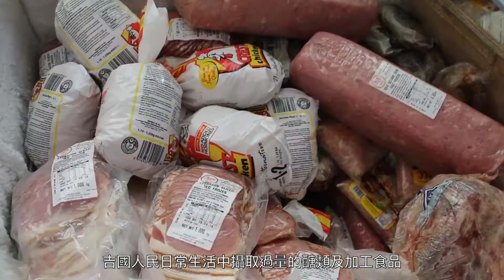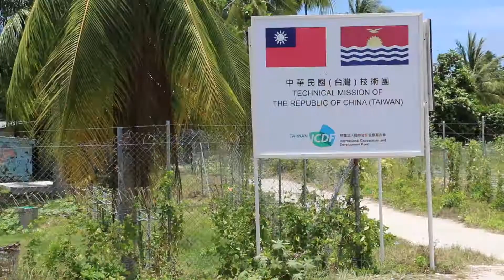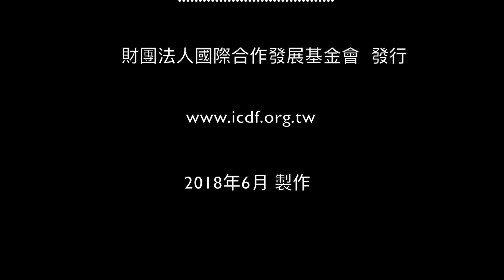吉里巴斯營養提升計畫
吉里巴斯可耕地有限，生產者均為小農之家庭園圃，缺乏大量生產蔬果之自然條件，造成人民飲食失衡而多有高血壓、糖尿病、肥胖等非傳染性疾病(NCDs)，嚴重影響國民健康，爰吉國盼透過本計畫提高在地產蔬果作物，搭配有效之營養改善模式，改善年輕族群營養失衡問題。
經評估後，吉國欲提升人民營養均衡之主要挑戰在於改變人民飲食習慣，受限於在地蔬菜產量有限，造成人民偏食冷凍肉類、澱粉類、魚肉及罐頭食品，且欠缺基礎營養知識，無法科學化衡量營養攝取情形。